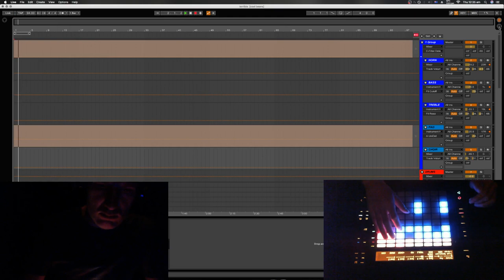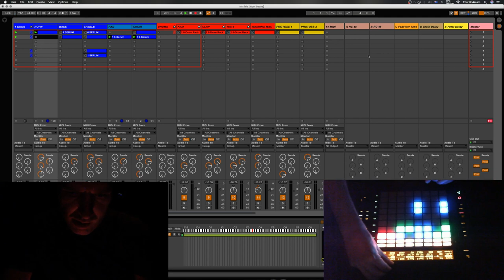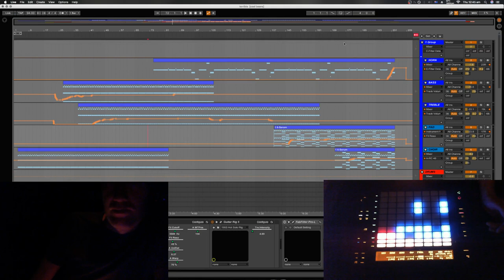Sucklers of the Cosmic Juice - TERRORble Witch (PUSH mix)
absolutely terrible. Like a boot in the washing machine